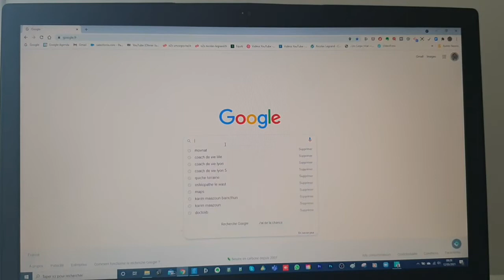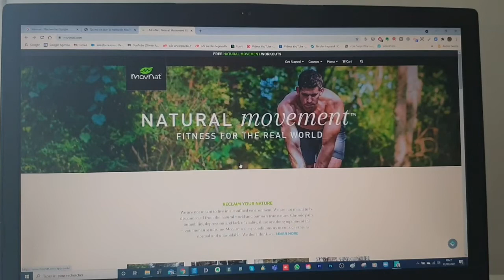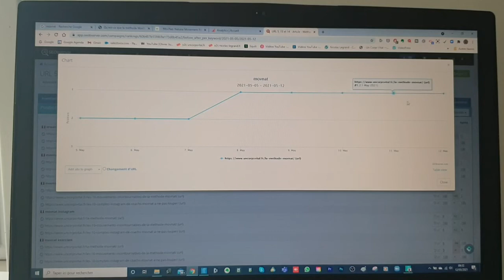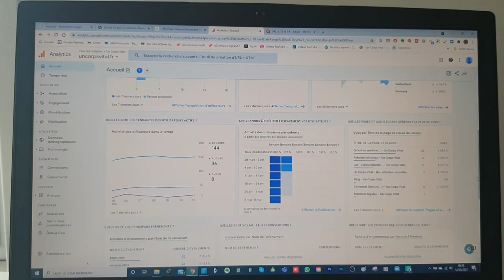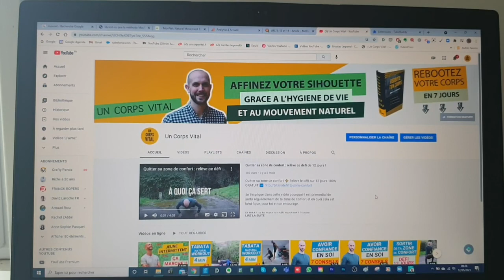Témoignage de Nicolas sur le Reseau Easy Links™